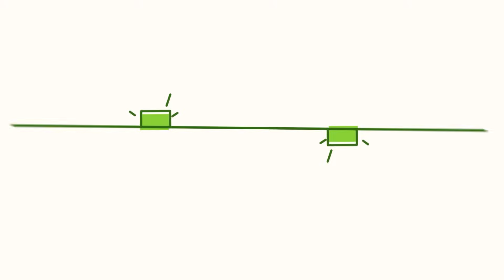Vídeos de Slime ASMR: Satisfatório & Relaxante #2102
Vídeos de Slime ASMR: Satisfatório & Relaxante

New Relaxante Slime Videos ASMR
Satisfying & Relaxing Slime Videos
En Rahatlatıcı Slime ASMR